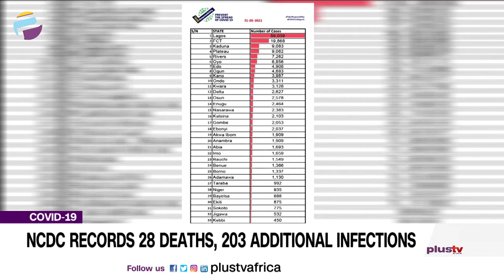NCDC Records 28 Deaths, 203 Additional Infections | CORONAVIRUS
The Nigeria Centre for Disease Control has confirmed additional 203 new COVID-19 infections, bringing the total number of infections in the country to 166,518.

The NCDC made this known on Monday night via its official Twitter handle where it disclosed that the additions were recorded in five states, including the Federal Capital Territory (FCT).